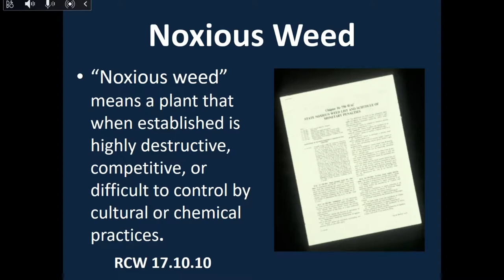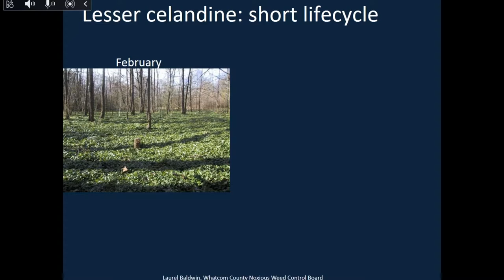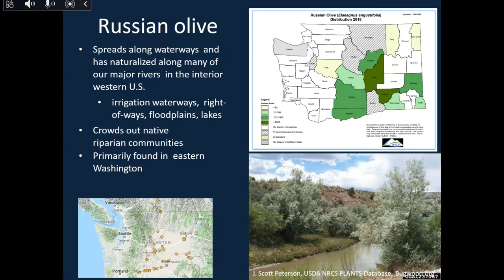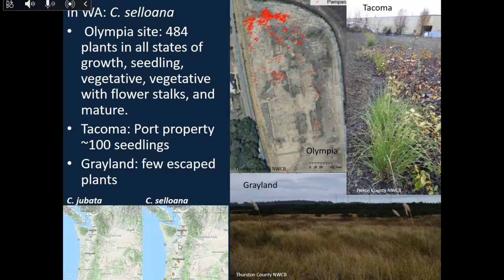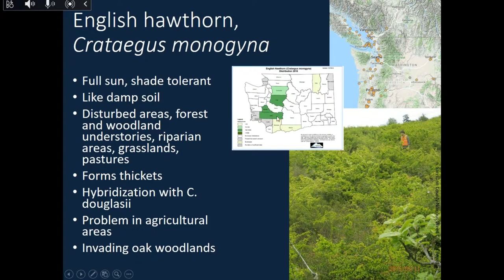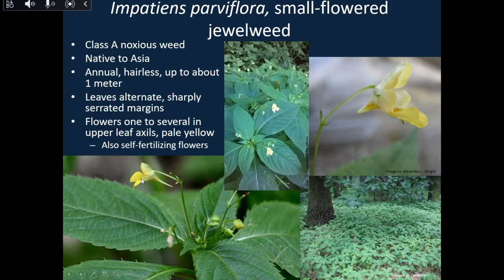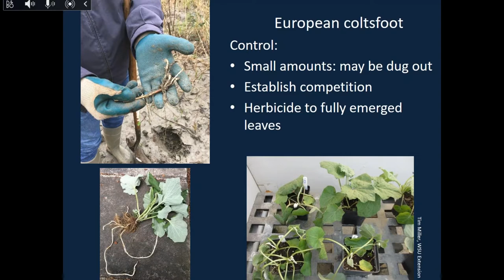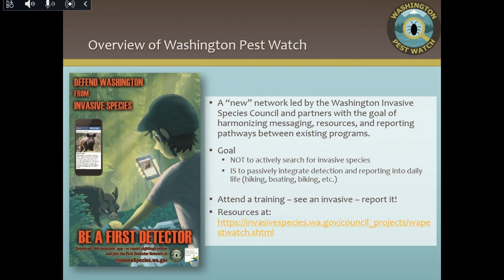Noxious Weeds of the Past Five Years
Learn about recently listed noxious weed species in Washington State, including the 15 species the State Noxious Weed Board has added to noxious weed list since 2014. Information will focus mainly on identification, and will also include where these plants have been found in Washington and management recommendations.
Speaker: Wendy DesCamp | Education Specialist | Washington State Noxious Weed Control Board